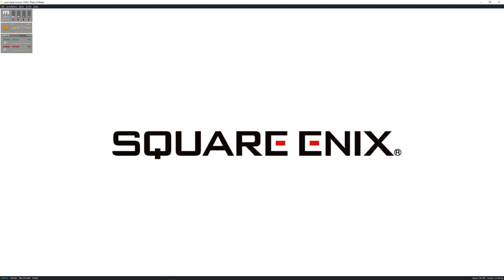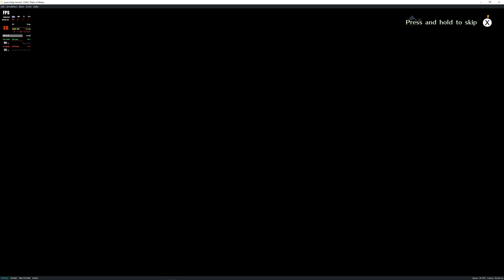Yuzu EA 1360 | Trials of Mana [SWITCH EMULATION]